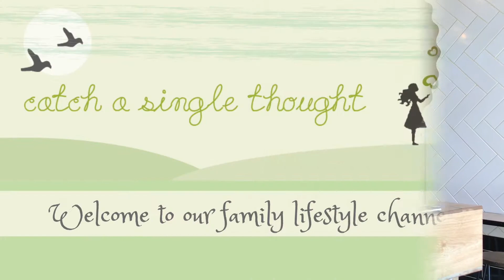We Made It! ǀǀ VLOGUST DAY THIRTY ONE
We made it to the final day of Vlogust with only a few issues with uploading and almost thirty one videos to show for it!  Thank you to everyone who stuck with me for the duration of vlogust.  It's going to be strange not uploading daily :)